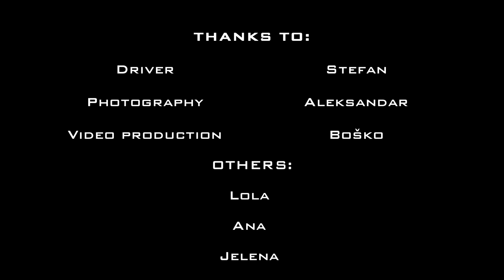Que pasa s' glavom? 5 - Stefan & Suzuki GSX-R 750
- Stefan R. stunting on his Suzuki GSX-R 750 + Akrapovic and K&N filter!
- 299 km/h!
- Watch in 720p or 1080p for better video and sound quality!